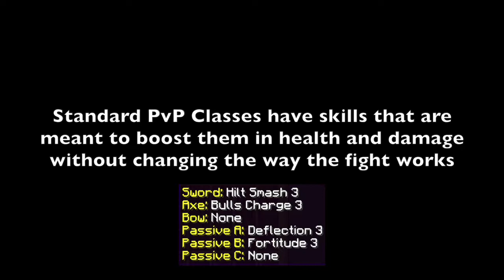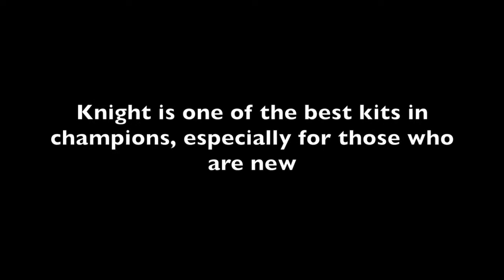Champions Tutorial #1-Knight TheFormidableFoe (Mineplex)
Sorry about the delay, it took an entire week to make, longer than I expected, hopefully it was worth it!

Edited and Recorded by TheFormidableFoe

Rebirth by Lensko provided by Free Background Music on SoundCloud